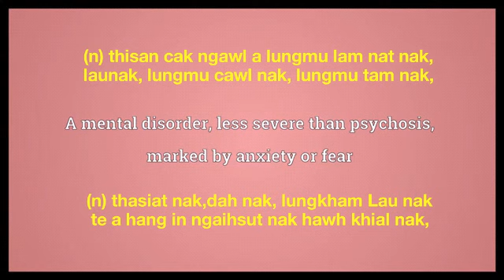Neurosis meaning in English Ngawn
neurosis = (n) thasiat nak,dah nak, lungkham Lau nak nak te a hang in ngaihsut nak hawh khial nak,
(n) thasiat nak,dah nak, lungkham Lau nak
 te a hang in ngaihsut nak hawh khial nak,